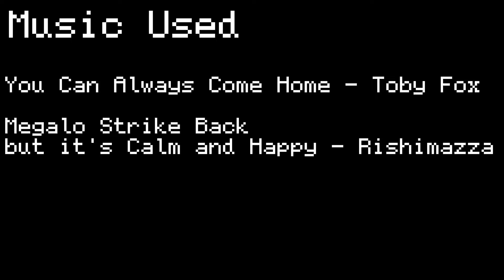Twin Runes: Episode 2 (Deltarune/Undertale Comic Dub)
A new human joins the mix, but they're looking a bit ghastly. Hauntings are included.

Voice Actors:
Toriel: @kokokabooom
Susie: @jestingheart
Kris: @soraiiro_
Frisk/Chara: @loldemon4156
Father Alvin: @dragonblanezkai6045
Asgore: I just used Clash Royale SFX

A Real Boy! - Toby Fox